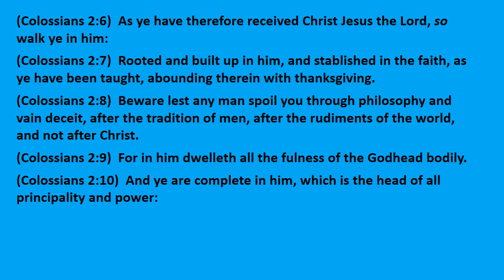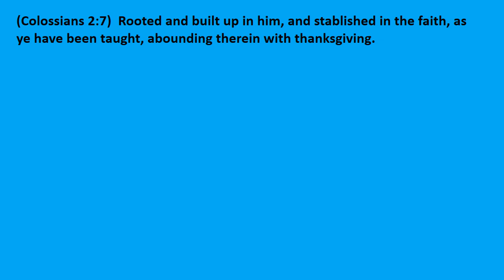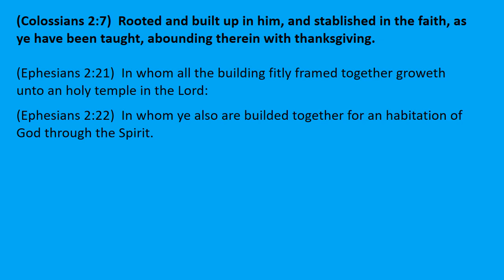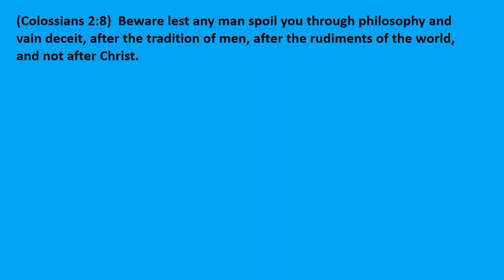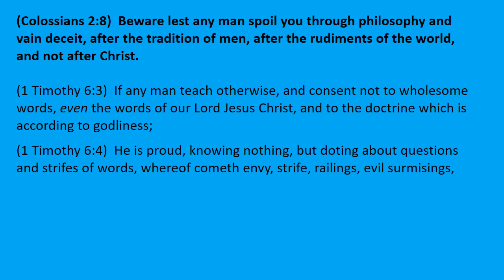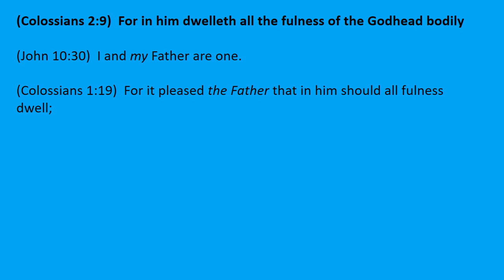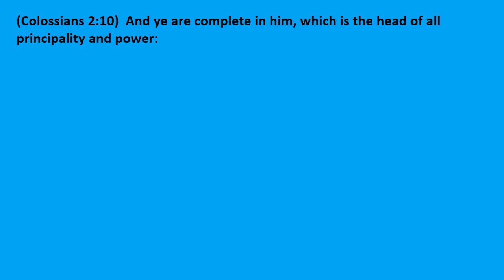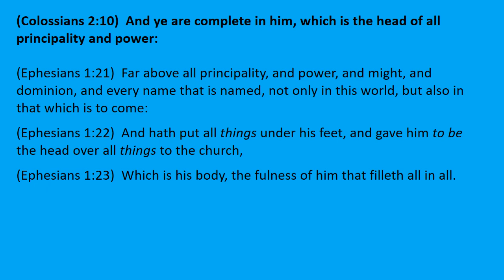Bible Study: Stay with Jesus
Stay with Jesus if you want to go to heaven.